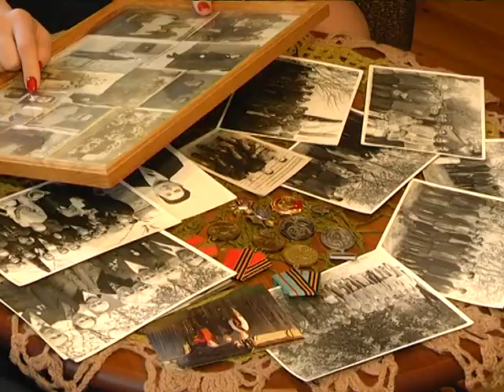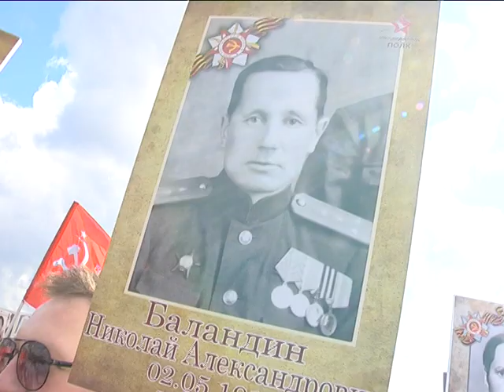2017-05-09 г. Брест. Акция БРСМ «Беларусь помнит». Новости на Буг-ТВ.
День Победы – самый величественный исторический праздник, в котором грусть потерь перекрывается безмерной радостью, триумфом свободы и мира! Наша страна непобедима только благодаря ветеранам-участникам войны. Пред ними преклоняем головы, им мы обязаны не только независимостью, но и жизнью. Настанет день, и последний солдат Великой Отечественной войны уйдёт в вечность. Чтобы никогда не прерывалась живая связь времён, чтобы никогда не ушла память о павших бойцах, мы понесём их портреты победным строем. Пусть все видят и все помнят! Беларусь помнит… Бессмертный полк….Благодаря этой инициативе членов БРСМ есть возможность всем брестчанам, всем тем, кому дорога память о родных и близких, сражавшихся на войне или работавших в тылу на благо фронта, рассказать о них миру.